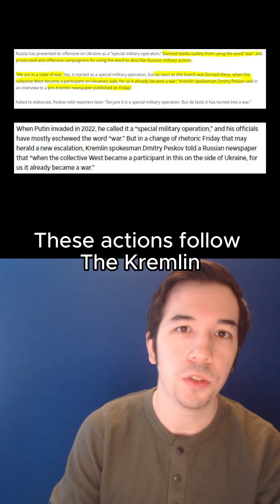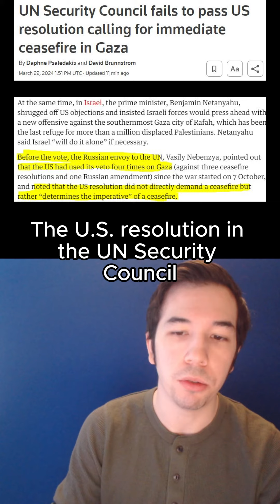News for March 22nd - Israel Claims Settlement Land, $1.2 trillion US Package, Russia-Ukraine War...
0:00 Israel Claims Settlement in West Bank
0:11 $1.2 Trillion US Spending Bill Passes The House
0:39 U.S. Asks Ukraine not to Target Russia's Energy Infrastructure
0:44 Russia Missile Attacks on Ukraine's Major Cities
1:06 U.S. Ceasefire Resolution Vetoed by China and Russia.

Today the Israeli government said it was declaring 800 hectares of land in West Bank "state land" (1,980 acres in northern Jordan Valley).

The U.S. House approved a $1.2 trillion package of about 1,012 pages, and now moves to a vote by senate.

The United States asked Ukraine not to target Russia's energy infrastructure with drone strikes, fearing the rising cost of global oil.

Yesterday, Russia fired "60 exploding drones and 90 missiles" according to Ukrainian officials. These focused on hitting Ukraine's energy infrastructure and caused blackouts.

In another attempt at ceasefire in Gaza, the U.S resolution in the UN Security Council was vetoed by permanent members Russia and China, ending the vote.